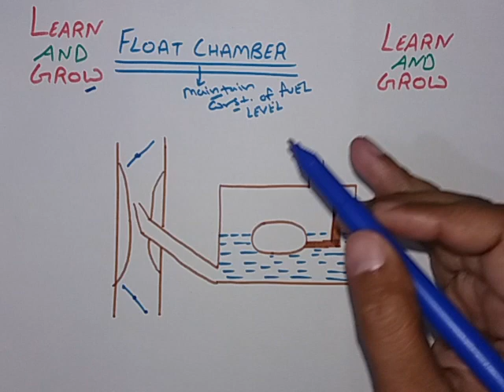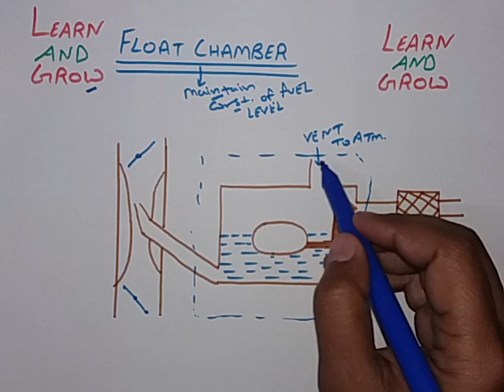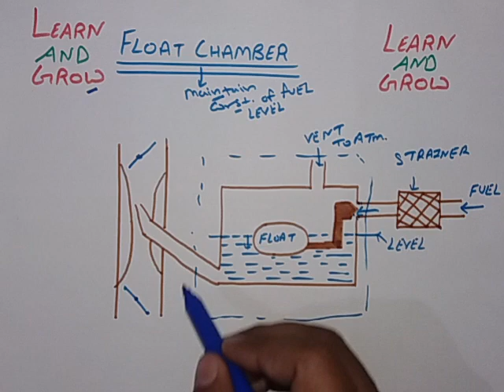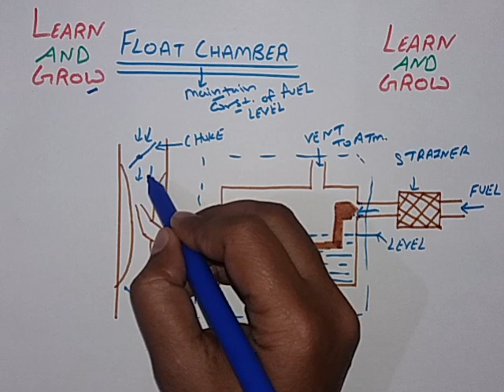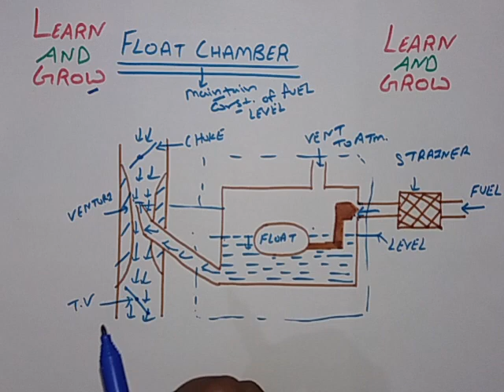Float Chamber (Hindi)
In this video we will discuss about function of float chamber in carburetor.